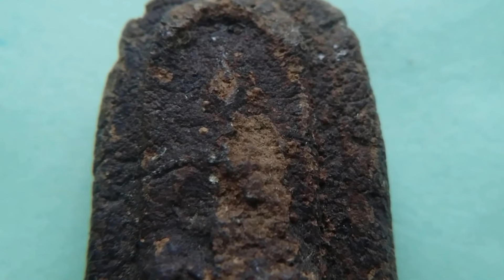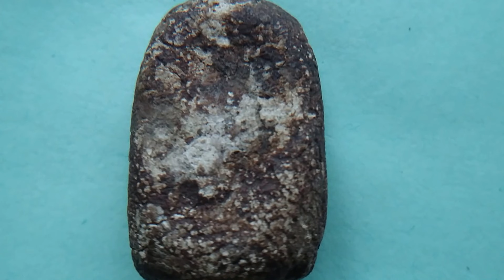พระเนื้อผงผสมว่านยา พิมพ์เม็ดบัว หลวงพ่อชื่น วัดป่ามุนี อ่างทอง